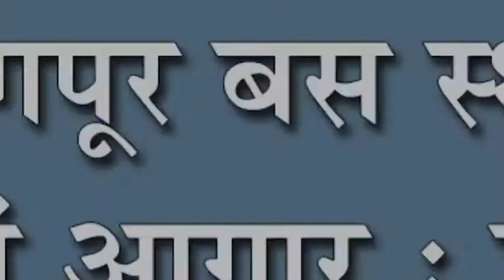जयसिंगपूर बस स्थानक अस्वच्छतेचं आगार : प्रवाशाच्या गैरसोयीला वाली कोण?